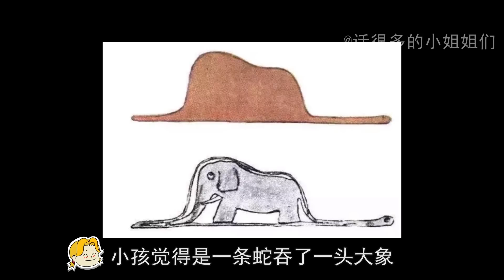浪里个浪，《雪人奇缘》带你领略祖国大好河山~丨话很多的小姐姐们JustTalking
油菜花海里划船飞行，乐山大佛下拉小提琴，千里高空上乘锦鲤遨游，这个假期，让大毛带我们一块去旅行~